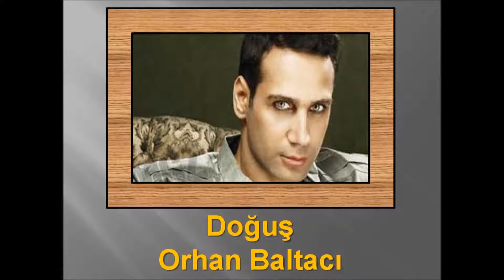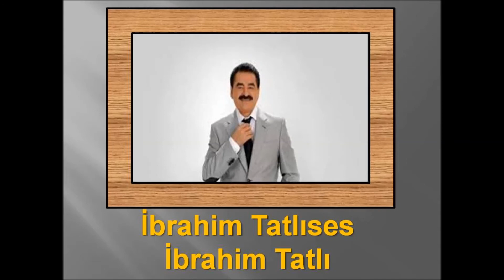ÜNLÜLERİN GERÇEK İSİMLERİ